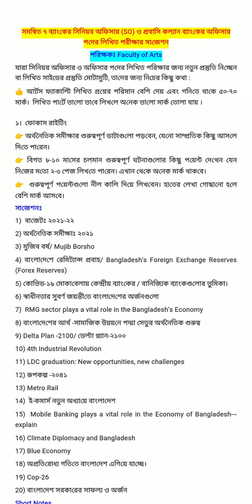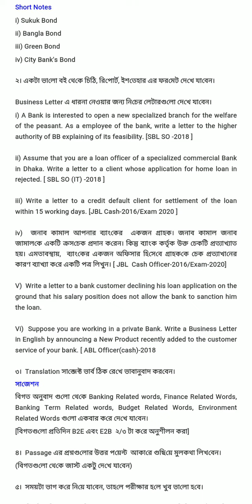সমন্বিত ৭ ব্যাংকের সিনিয়র অফিসার (SO) ও প্রবাসি কল্যান ব্যাংকের অফিসার পদের লিখিত পরীক্ষার সাজেশন।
Exam Taker: Faculty of Arts